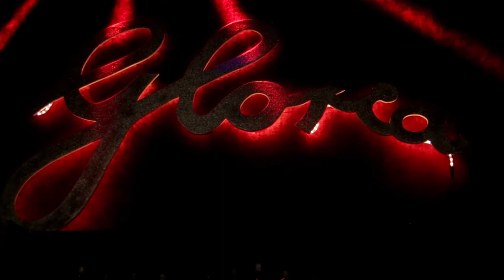Electro Swing Night | Gloria Köln | Toni Maroni, Von Fröhling, Der feine Herr Ludolf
Trailer der Electro Swing Night im Köln Gloria | 05 Oktober 2013 | mit Holger Fröhling, Toni Maroni und der feine Herr Ludof | eine Zencirlifilm 2013 Produktion

Kamera & Schnitt: Baris Zencirlil | zencirlifilm
Kamera: Canon EOS 6D | 85mm/1,4 | 50mm/1,8 | 28-70mm/3,5